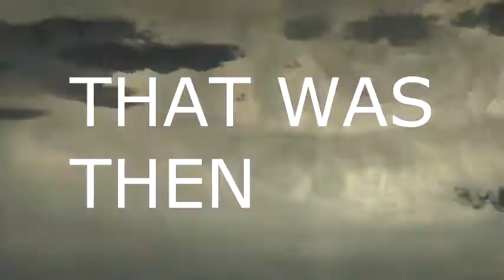Tax time is coming getting ready to file taxes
How to pay off tax debt? Taxes are hard to deal with,but here is a short version of what we can do to beat the IRS before tax time hits us on April 14. learn how to do this now before its too late
Tax time is always on our minds as we get robbed yet one more time by the overbearing IRS.